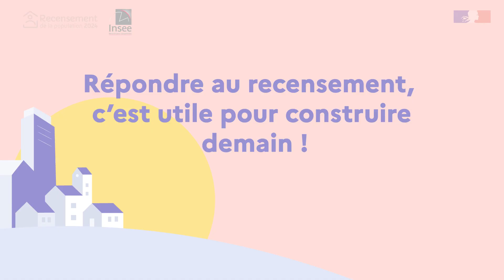Le recensement de la population concerne-t-il aussi les étrangers ?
Vous êtes étranger et vivez en France depuis ou pour au moins 1 an, alors vous êtes concerné par le recensement de la population. Répondre au recensement c’est utile pour construire demain. Pour savoir comment répondre, rendez-vous sur le site internet du recensement